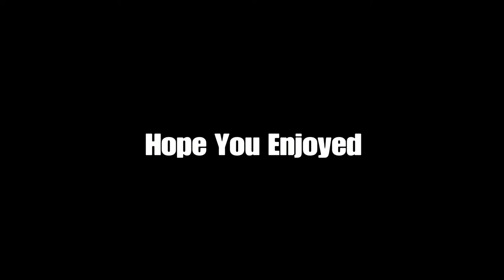The King of nonclaw is back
Fortnite